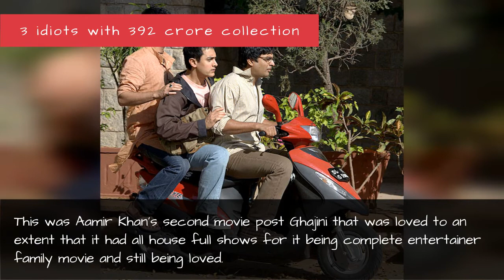Top 10 Highest Grossing Indian Movies Till 2017! !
0:00 - Intro
0:00:12 - Baahubali 2 with 1100 crore collection
0:00:32 - Dilwale with 372.27 crore collection
0:00:52 - Dangal with 800 crore collection
0:01:12 - PK with 743 crore collection
0:01:32 - Bajrangi Bhaijaan with 604.23 collection
0:01:52 - Sultan with 584 crore collection
0:02:12 - Dhoom 3 with 529.97 crore collection
0:02:32 - Chennai Express with 395 crore collection
0:02:52 - 3 idiots with 392 crore collection
0:03:12 - Prem Ratan Dhan Payo with 376 crore collection